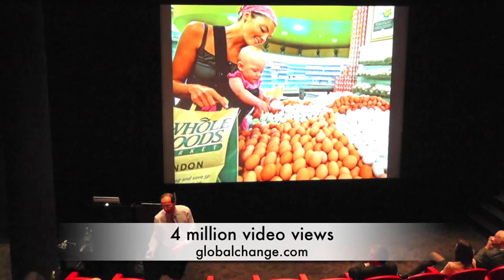Future of Food Retailing, food industry trends, consumer lifestyles. Retail Futurist speaker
Food industry trends in retail - small food outlets to major retail chains. Food sales are all about emotion and consumer passion: quality, health, flavour, additives, colourants, natural food, organic food, preservatives, sourcing of animals, animal welfare, sustainable fisheries, fair trade, kosher, hallal, vegetarian, vegan - there are already hundreds of niche food markets.  Expect this diversification to continue - with specialist retail food stores, and also with sub-brands inside major stores such as Wal-Mart, Carrefour or Tesco.  As we have seen in recent food scares, customers are deeply worried about food safety - especially parents who are concerned about the health of babies or their young children.  Therefore expect more regulations about food quality and healthiness, more food labelling, more food safety checks - and more sensational news stories about food safety lapses.   Comment on future of food industry by Futurist keyntote conference speaker Patrick Dixon in presentation to retail clients of Hermes at corporate event.